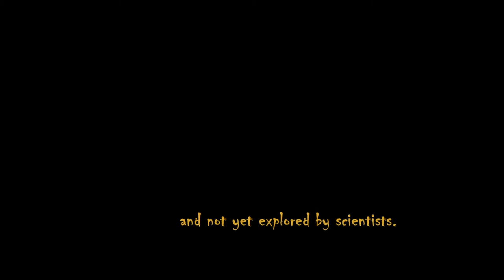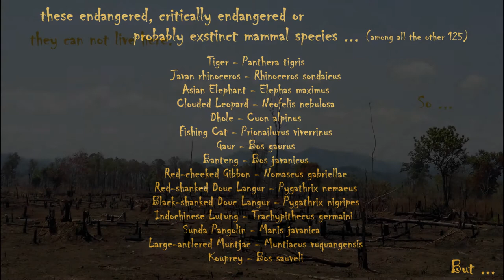Save Virachey - Tiger, Elephant, Rhino, Leopard, Pangolin, Dhole, Langur ...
Rainforest camera trap expedition deep inside Virachey National Park, Cambodia to provide positive proof the park retains biodiversity worth preserving.